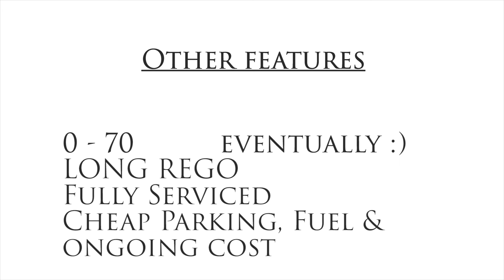Buy my scooter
Buy my scooter SYM Red Devil 2012